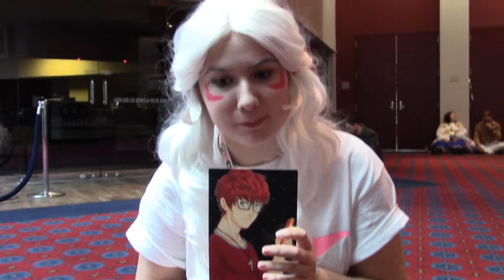KUMORICON 2016 Day 3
Last day of kumoricon! I miss it already.